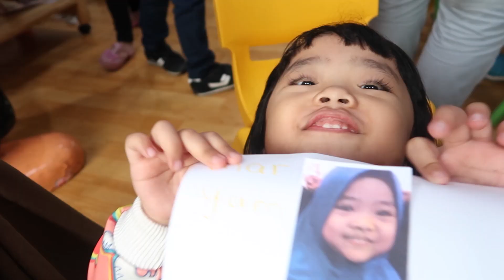MARYAM BERHASIL MEWARNAI BAJU, SERU BANGET!!! | EPS 11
Assalamualaikum kaka-kaka,,

follow juga instagram maryam dan khodijah